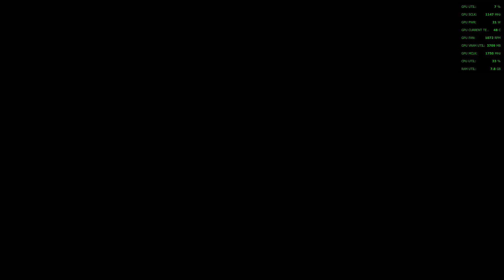Gears of War 5 first 20 minutes RX470 Ultra Preset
System spec
xeon E3 1240-V3
RX 470 ( bios changed to RX 480)
16GB Ram
Ultra preset
Avarage 55FPS